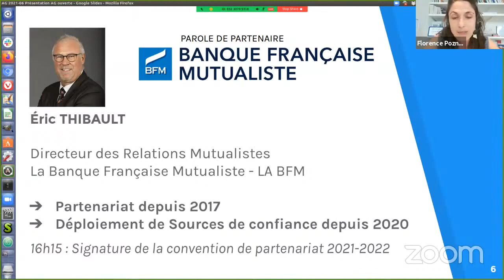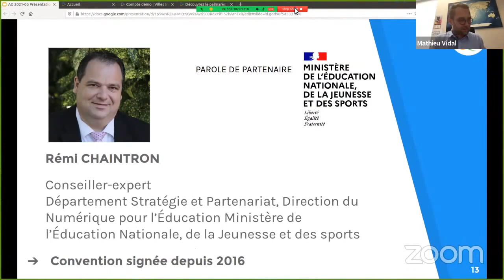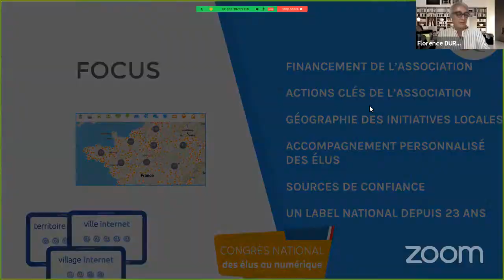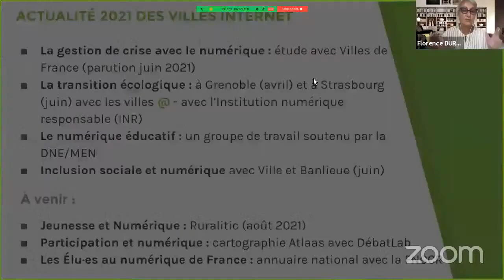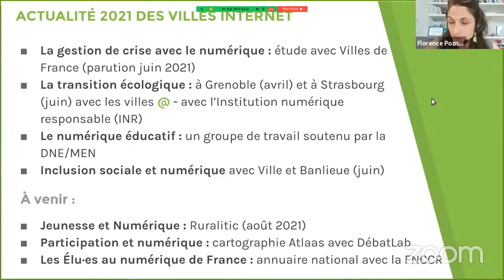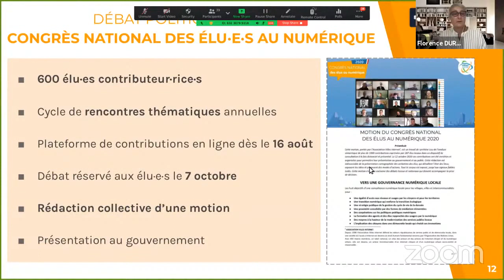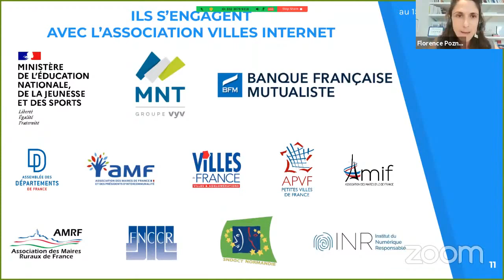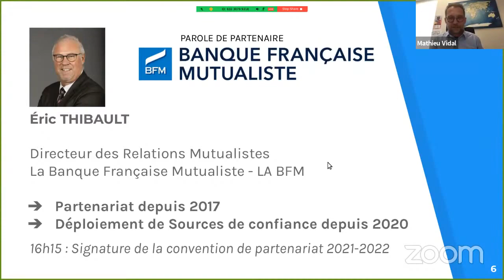La Direction du numérique éducatif partenaire | Financement de l'association | Actualité 2021